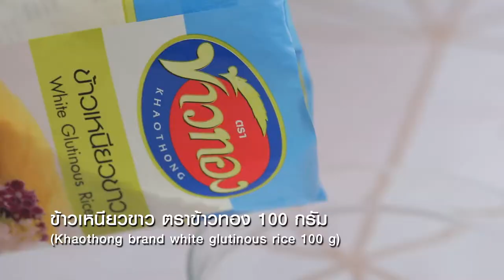ข้าวเหนียวมูนลำไยสด สูตรเด็ด...ทำง่าย...สไตล์ "อ.ยิ่งศักดิ์"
วันนี้อาจารย์มีเมนู ข้าวเหนียวมูนลำไยสด จากผลิตภัณฑ์ ตราข้าวทอง มาฝากคร่ะ

ผลิตภัณฑ์ : ข้าวเหนียวดำ ตราข้าวทอง

สิ่งที่ต้องเตรียมสำหรับ (ข้าวเหนียวมูนลำไยสด)

ข้าวเหนียวดำ ตราข้าวทอง  150 กรัม
ข้าวเหนียวขาว ตราข้าวทอง 100 กรัม
น้ำ สำหรับแช่ข้าวเหนียว
ลำไยคว้านเมล็ด สำหรับตกแต่ง
มะพร้าวขูด, งาขาว ตราข้าวทองคั่วสุก ผสมน้ำตาลทราย สำหรับโรยหน้า

วิธีทำ (ข้าวเหนียวมูนลำไยสด)

1. เทข้าวเหนียวดำ ตราข้าวทอง และข้าวเหนียวขาว ตราข้าวทองลงในภาชนะ เติมน้ำ แช่ทิ้งไว้ 1 คืน
2. นำข้าวเหนียวที่แช่น้ำไว้ ไปนึ่งประมาณ 20-30 นาที หรือจนข้าวสุก เตรียมไว้
3. ใส่เกลือป่นเสริมไอโอดีน น้ำตาลทราย และกะทิสำเร็จรูปลงในหม้อคนให้เข้ากัน เปิดไฟ ใช้ไฟปานกลาง
คนเป็นระยะจนกะทิเริ่มเดือด ปิดไฟ
5. เทส่วนผสมกะทิลงในข้าวเหนียวนึ่งสุกขณะร้อนๆคนให้เข้ากัน มูนพักไว้ประมาณ 30-40 นาที หรือจนข้าวระอุดี
6. ตักข้าวเหนียวมูนลงในถ้วยเสิร์ฟ วางลำไยสด มะพร้าวขูด โรยหน้าด้วยงาขาว ตราข้าวทองคั่วสุก ผสมน้ำตาลทราย เล็กน้อย พร้อมเสิร์ฟ

▲Line @yingsakfood